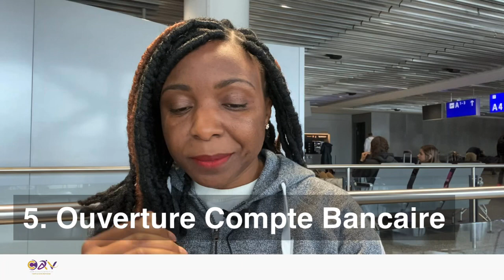Tout Ce Que Tu Dois Savoir Pour Aller Au Rwanda 🇷🇼 | Ville La Plus Propre d’Afrique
Kigali, la ville la plus propre d'Afrique!
Personne d'autrre que l'Africain ne corrigera l'image de l#afrique à l'extérieur du Continent.
Une Afrique de pauvreté, mandicité, saleté, corruption, maladie...ou une Afrique où il fait bon vivre ? Je vous invite à découvrir le Rwanda, plus précisement Kigali, classée la ville la plus propre d'Afrique avec moi!

N'hésitez pas à partager cette vidéo autour de vous cher(e) ami(e). C'est à nous de mettre en avant ce qu'il y'a de beau en Afrique!

Vidéo (1): Decouvre Le Rwanda 🇷🇼 en 20mins Comme Si Tu y Étais